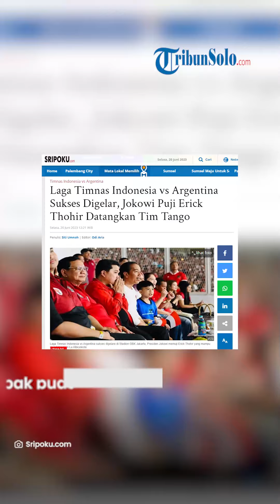Presiden Jokowi Puji Erick Thohir Setelah Laga Indonesia vs Argentina: Ini Awal Kebangkitan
TRIBUNSOLO.COM - Pertandingan uji coba FIFA Match Day Timnas Indonesia vs Argentina sukses digelar di Stadion GBK Jakarta pada Senin (19/06) kemarin.

Meski mengami kekalahan, Presiden Jokowi memberikan apresiasi dan memuji Ketua Umum (Ketum) PSSI Erick Thohir yang berhasil mendatangkan La Albiceleste.

Diketahui bahwa La Albiceleste julukan untuk Timnas Argentina merupakan juara dunia Piala Dunia 2022 lalu dan menyandang peringkat satu dunia.